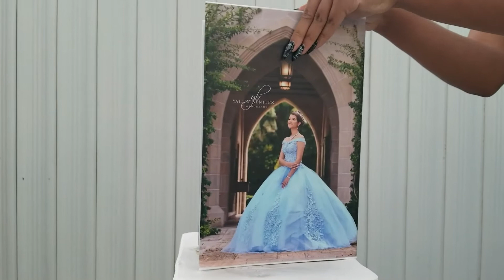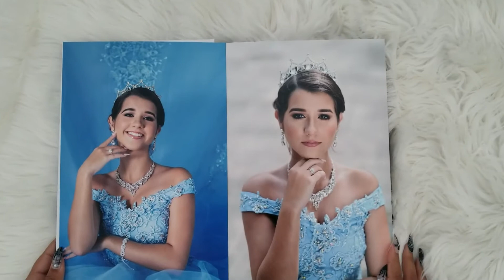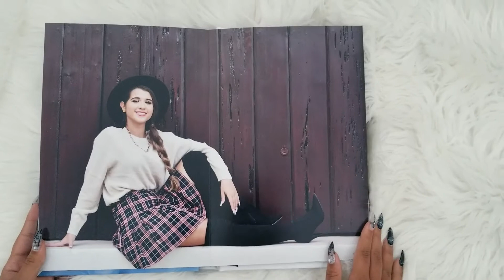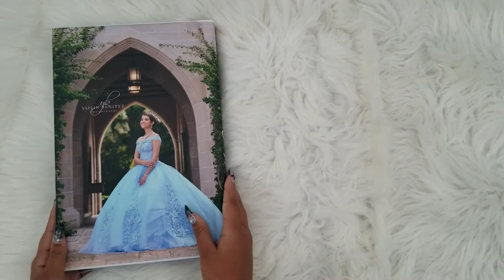Quinceanera Photo Shoot. Quince Photography. Daniella's Quinceanera Photos and Album. 8 x 12 Album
8 x 12 Photo Album for my beautiful client Daniella.
Client: Daniela
Dress rented by: @palomaitsallaboutthedress
Make up and Hair By: @jldbeauty_
Photographer: Yailin Benitez
Location: Palm Beach County, Florida

Hope this video inspires other photographer and girls on their quince photo session. The Album is 8 x 12- Lay flat pages. The Photo Print is 20 x 24.